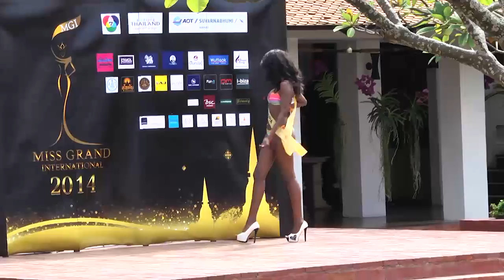Miss Grand International 2014 ประกวด Best Swimsuits 2